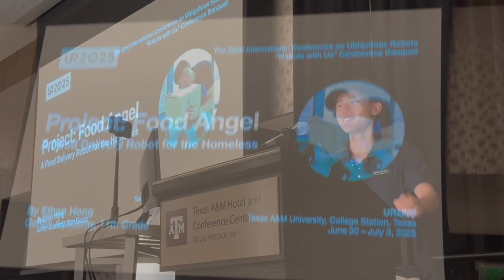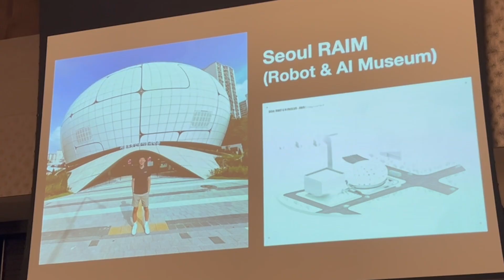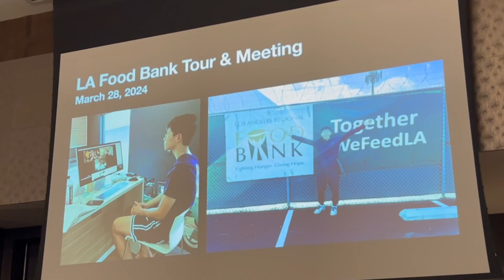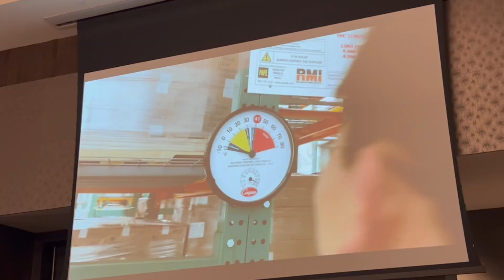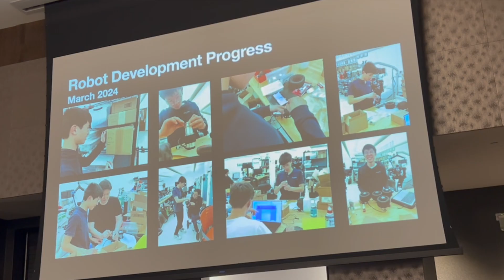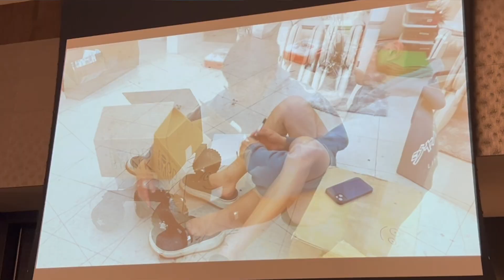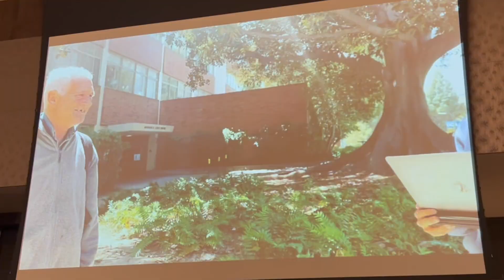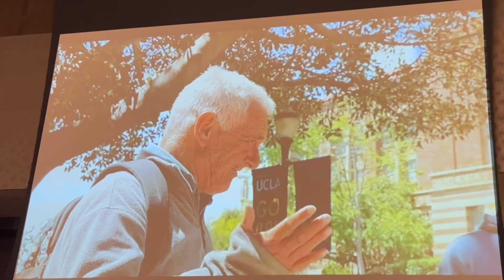How a Teen Built a Robot to Feed the Homeless | UR2025 Banquet Talk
At the 22nd International Conference on Ubiquitous Robots (UR2025), high school student and robotics researcher Ethan Hong was honored as a Special Invited Speaker for the conference banquet and “Robots With Us” panel.

In this heartfelt and inspiring talk, Ethan shares the story behind Food Angel — a food delivery robot he designed and built to support people experiencing homelessness in Los Angeles. Motivated by the growing crises of homelessness and food insecurity, Ethan asked a simple but profound question: “Why not use robots to help the unhoused?”

From design challenges to real-world testing — including a moving encounter with a man named Gary — Ethan reflects on what it means to build technology not just for convenience, but with compassion.
• Food Angel is a mobile robot created to deliver food to the homeless
• The project explores human-robot interaction in vulnerable communities
• Now on permanent exhibition at the Seoul Robotics & AI Museum (Seoul RAIM)
• Featured by IEEE Spectrum, SBS, and multiple conferences worldwide
[Talk Details]
• Speaker: Ethan Hong (Geffen Academy 11th Grade)
• Event: The 22nd International Conference on Ubiquitous Robots (UR2025) “Robots with Us” Conference Banquet
• Location: Texas A&M University, College Station, TX, USA
• Date: July 1, 2025
[Learn more]
Follow the project on Instagram: @robot_food_angel